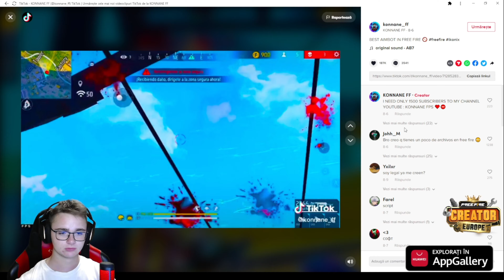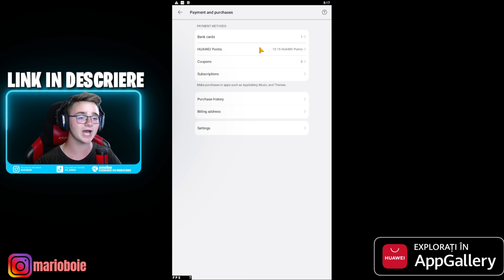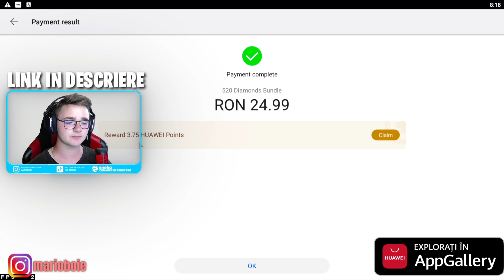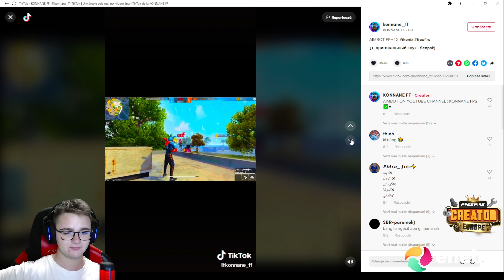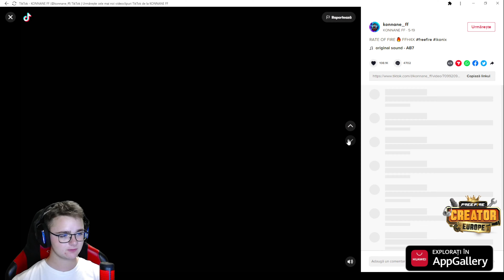Cel mai Periculos Hacker de pe Free Fire! | FREE FIRE ROMANIA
❗️Pașii pentru a instala Garena Free Fire din AppGallery:
2.    Descarcă aplicația HMS Core
3.    După ce ai descărcat și instalat ambele aplicații de mai sus, poți instala aplicația GameCenter
4.    Din aplicația GameCenter poți căuta și descărca Garena Free Fire.

💰Dacă iti place ceea ce fac, poti susține canalul printr-o donație. Mai jos ai link-ul prin care poți dona:

💰Dacă vrei o promovare de la mine sau moderator ai mai jos detalii:
Promovarea costa 50 lei (10 euro)  spam pe chat cu link-ul.
Moderatorul costa 25 lei (5 EURO)

❗Salutare! Am început sa bag diamante!
Am nevoide id si psf
Astea sunt preturile:

Psf 25 = 575 dmd

Psf 50 = 1166 dmd

Psf 100 = 2398 dmd

CERSIT GIFT=TIME OUT(300 SEC)

Placa Video GeForce RTX 3070 8GB GDDR6 256-bit

Placa De Baza AMD B550

Memorie RAM 16GB DDR4 3000MHz

Stocare 1.2 TB SSD M.2

Sursa 750 Watt

Sistem de racire Lichid Gamdias

Periferice:

Monitor LED Samsung Gaming LC27RG50FQUXEN Curbat 27 inch 4 ms Dark Blue Gray G-Sync Compatible 240Hz

Monitor LED Samsung Gaming S24D330H 24 inch 1ms Black 144Hz

Tastatura HyperX Alloy FPS

Mousepad AMD Ryzen